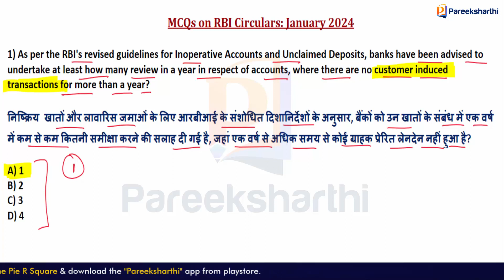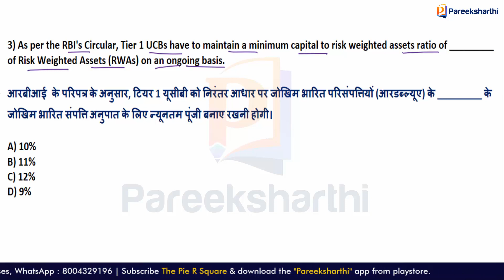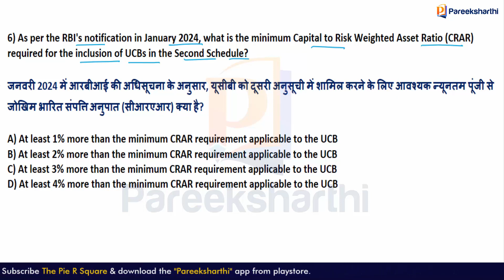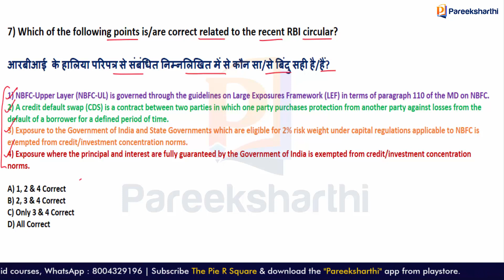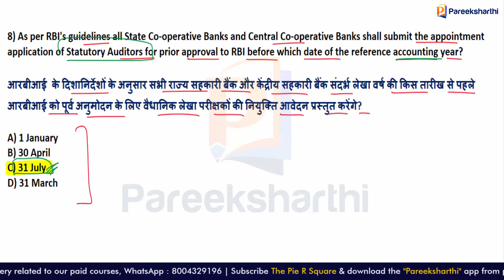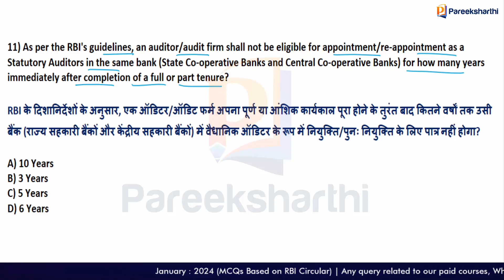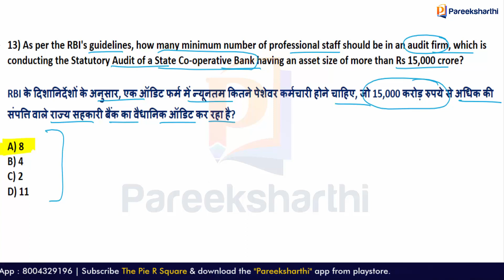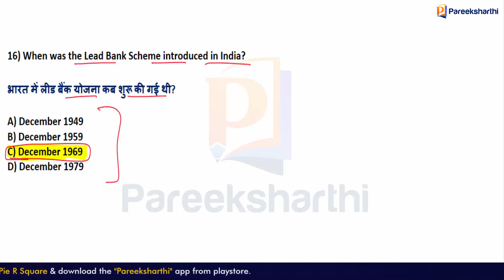MCQs Based On RBI Circulars & Guidelines : January - 2024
In this video, we are going to discuss the MCQs related to the RBI Circulars of January 2024. The aspirants of banking exams are expected to be highly benefitted by the questions discussed in this video. This video is very helpful for all banking exams like IBPS PO/Clerk, RRB PO/Clerk, SBI PO/Clerk/CBO, Scale 2 GBO, Scale 3, IDBI, Bank of Maharashtra, RBI Assistant and other banking exams including promotional exams as well.
We have launched the Banking & Financial Awareness Courses for 2024.